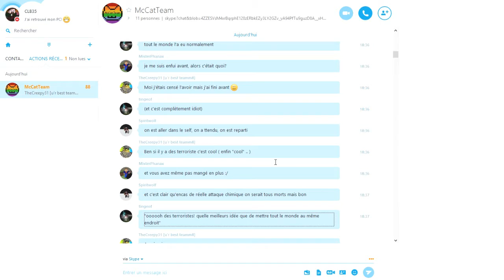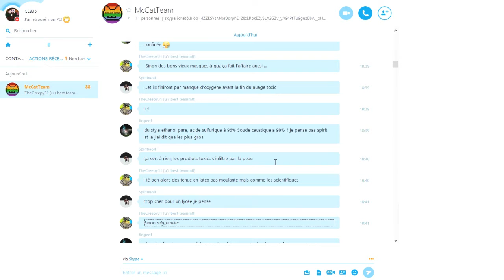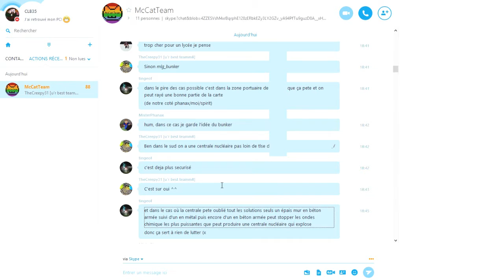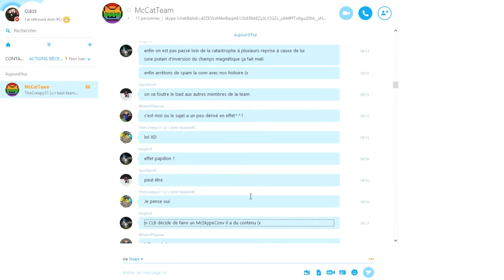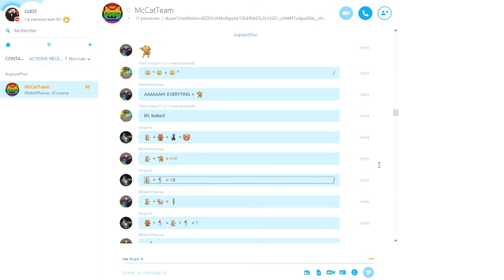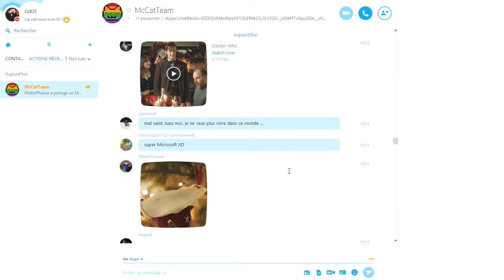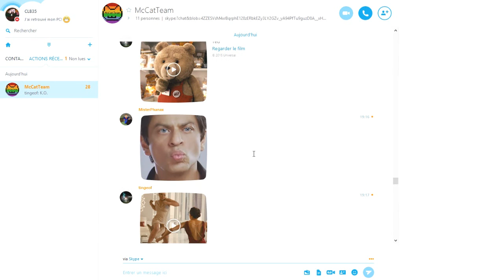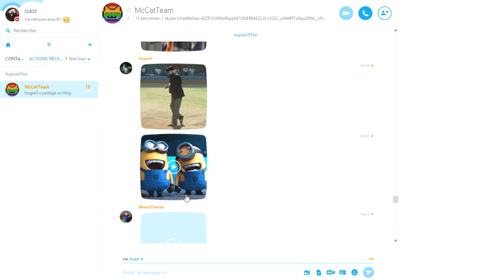McSkypeConf2 - Foutage de gueule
Cherchez pas, ils sont chelous...